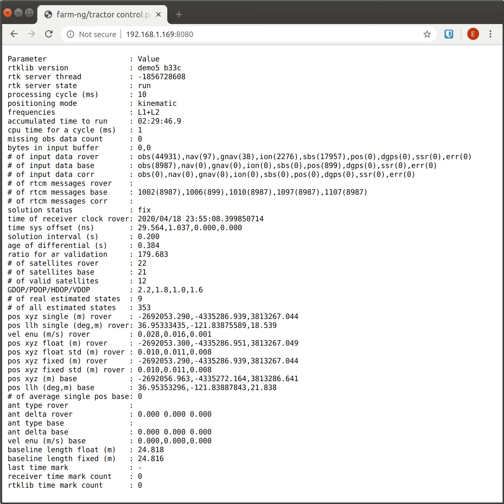rtkrover status websocket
making some progress implementing a websocket based front end for the tractor's rtkrover service.